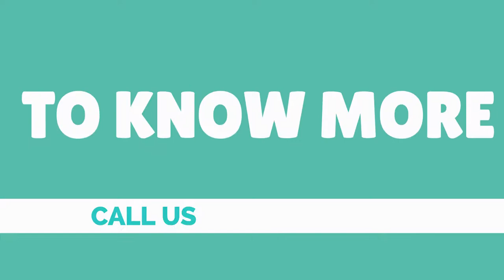✅ Solar Energy Savings | Solar panel Installation Animated Explainer Video - So-Cal Solar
➡ Skype: whiteboard.animation

★ VERY Affordable!

for more information on the explainer video styles that we offer!

A video explainer is one of the most cost-effective DIGITAL MARKETING tools available online.
We have also ventured into providing services such as kick-starter video, start-up video, app promo video, animated infographics and ‘save the date’ video.
Don’t want your video in Hindi or English? No problem! We also make the video in the German language. We also give our clients the option to make the video using whiteboard animation, stop motion and many other techniques to communicate their video in the perfect manner!
Explainers Video make a huge impact on any product or service they advertise.
Explainer animation videos give you an unlimited space to turn your creative ideas into an engaging piece of motion art! We use various animation techniques to craft unique explainer videos that deliver your message to your target audience in minutes!

Script transcript below:

You definitely want to keep things under control.

Especially when it comes to controlling your budget disturbed by huge electricity bill.

So-Cal Solar offers solar installations with no money down financing and we will pay your electric bill till your system is installed.

Not providing it on a lease, but giving you the complete ownership.

With So-Cal Solar Inc.

Let’s begin the journey with your amazing explainer video!